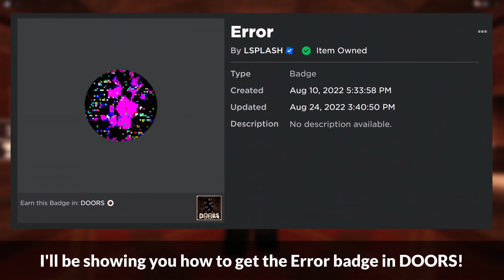How to get the ERROR BADGE in DOORS | Roblox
I'll be showing you how to get the Error badge in DOORS on Roblox!